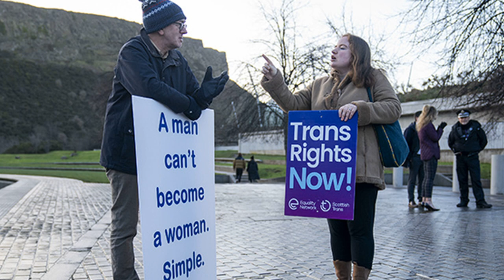Total gender befuddlement: Sturgeon keeps digging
Nicola Sturgeon, Isla Bryce, prison